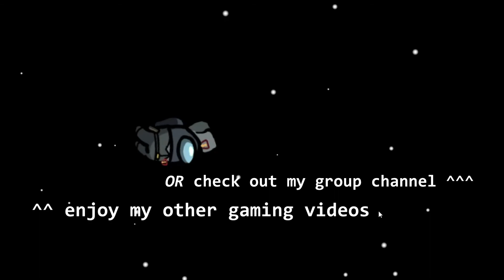Drunk Among Us 🍺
Another gaming video but back to the educational videos again soon.